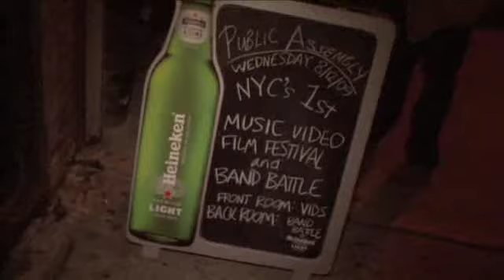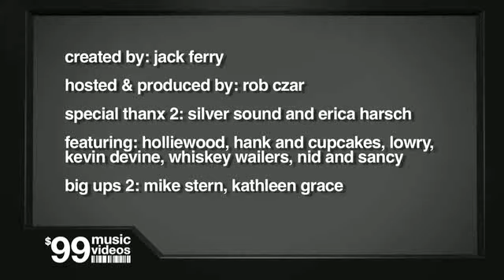NYC Music Video Film Fest and Band Battle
This week 99 is checkin out NYC's first music video film fest and band battle in Williamsburg Brooklyn. We're checkin out some killer acts as well as takin a look at some of ths year submitted videos.